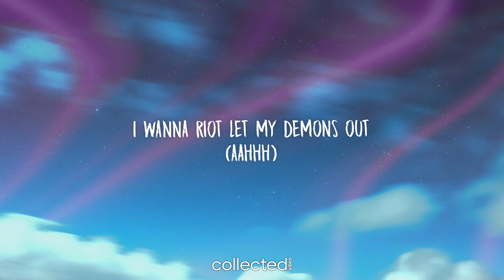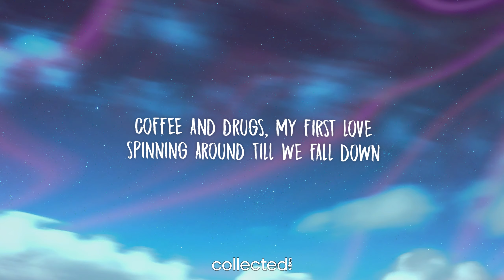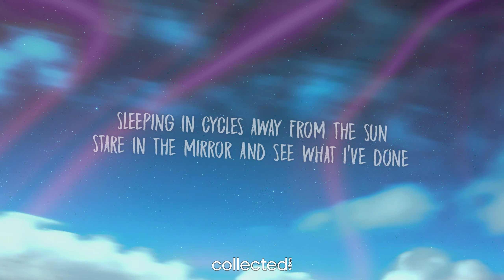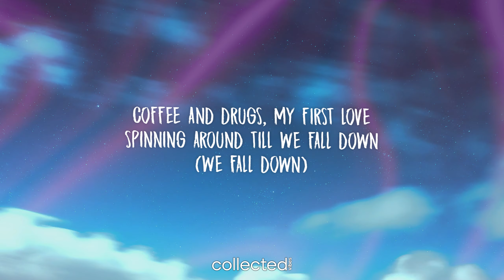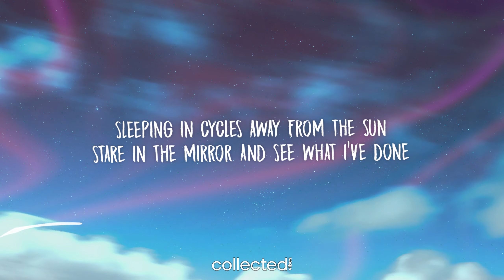Stileto - Coffee And Drugs (ft. TIMMS) [Lyrics]